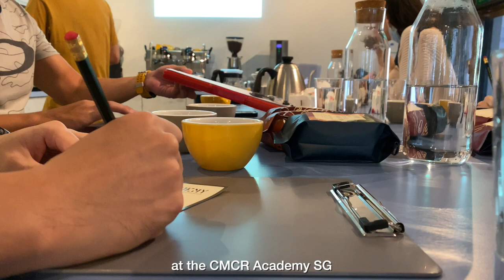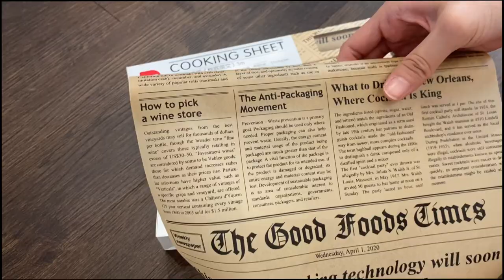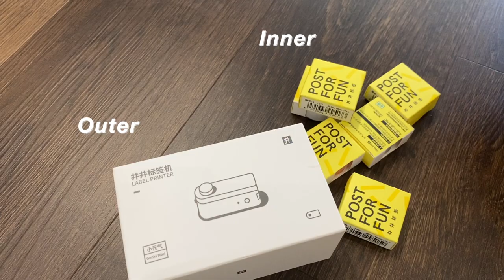Taobao Haul Unboxing | Local Barista Course Experience| Dream Dog House Project | The Buns | Vlog 18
Hello there, we are back again with another Taobao haul unboxing! Check below for the link to the items. A lot of the items we bought this time are for our old pup, Magic. We also did a transformation to his playpen. Lastly, Mr Bun was sent to an intensive Barista class to improve on his coffee-making skill. For those that have yet to see his past coffee, go